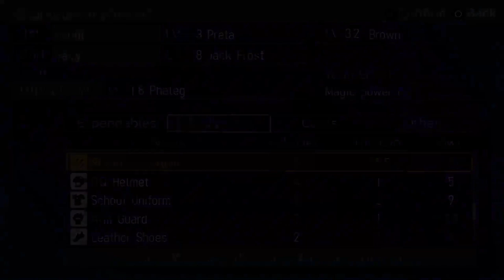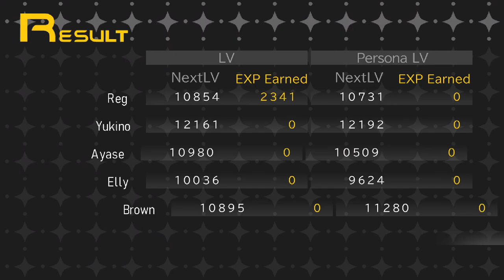Thanatos... - Shin Megami Tensei: Persona Playthrough |27| Void Ink Plays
No this ain't the Persona 3 one...this one brings much pain...